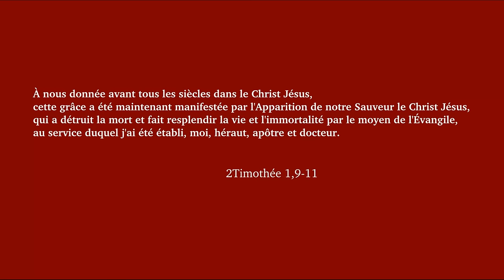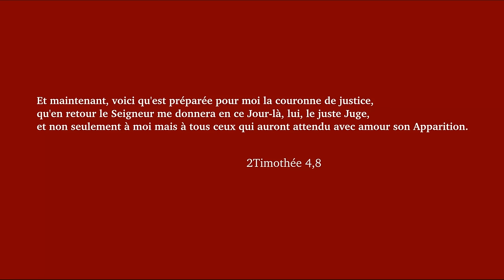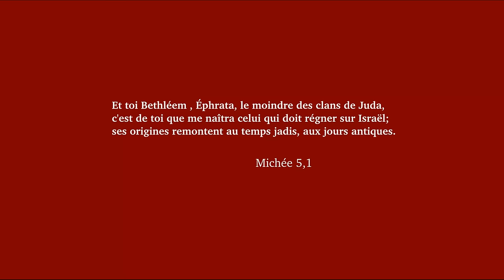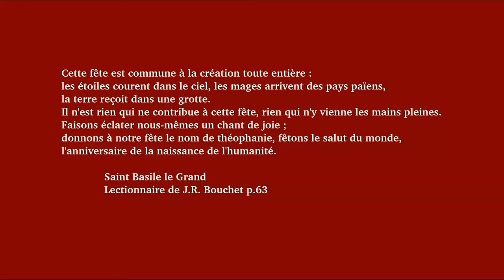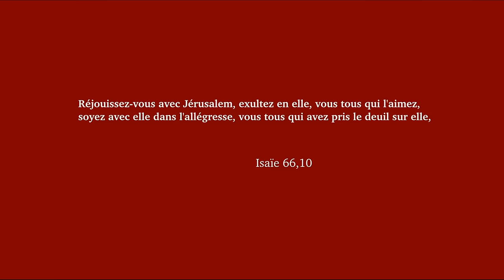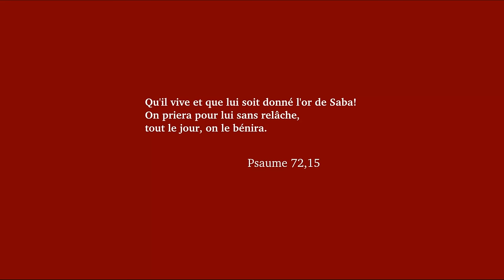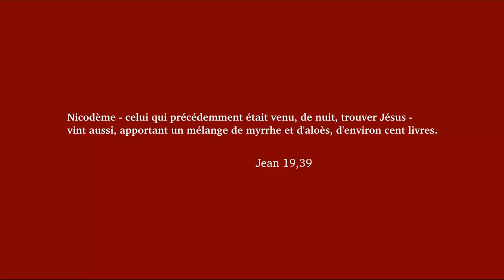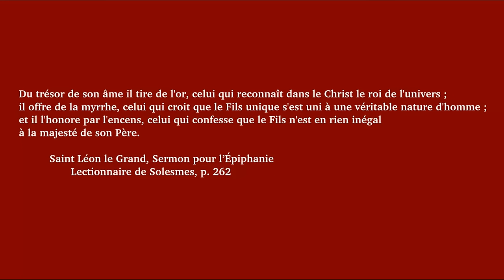Epiphanie du Seigneur 2016